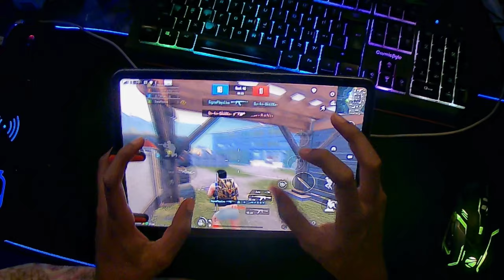Pubg Mobile IPad M2 Hand Cam Gameplay